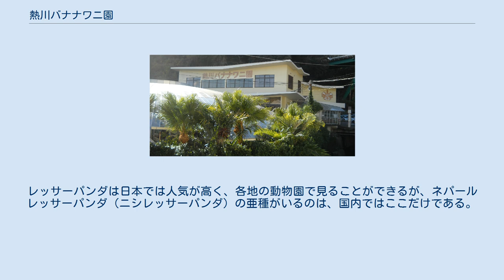熱川バナナワニ園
熱川バナナワニ園（あたがわバナナワニえん）とは、静岡県賀茂郡東伊豆町奈良本にあるワニや熱帯性植物を主に扱う動植物園。
 伊豆の熱川温泉にある動植物園。
1958年（昭和33年）9月20日に開園。
1971年3月1日には分園が開園している。
2008年に、ワニ園の改修工事が行われ、全体を覆う屋根ができたほか、ワニを横や下から観察できるようになった。
 伊豆熱川駅前の本園と、送迎バスで行く分園からなる。
温泉の熱を利用して、ワニの飼育や熱帯植物の栽培を行っている。
飼育しているワニの種類では世界一で、17種（交雑含む）約140頭が飼育されている。
そして、日本で唯一、ニシレッサーパンダの飼育・繁殖を行い、日本で唯一、アマゾンマナティーを展示している。
このほか、ゾウガメ、オオバタン、オオサンショウウオ、フラミンゴなどがいる。
また、約20種類のバナナを育てており、栽培されている熱帯植物は約5000種である。
 本園・ワニ園、本園・植物園、分園の3つの展示施設から構成されており、共通券を利用する形となる。
 亜種・雑種含め全30種類あるワニのうちの17種類を約140頭飼育しており、その中にはイリエワニのアルビノ個体であるシロワニが含まれる。
 他にはオオバタンやピラルクも展示されている。
 熱川温泉の熱を利用し、8棟の温室に熱帯性植物を展示している。
子ワニ、アマゾンマナティーもここで飼育されている。
 他の2園から500m程離れており、無料送迎バスが出ている（数分）。
分園にも駐車場があるので、自家用車で行くことも可能。
 熱帯性花木や果実が展示されている。
他にはワニの放流池、フラミンゴやトキの放鳥ケージがある。
アルダブラゾウガメは1988年9月30日セーシェル共和国から寄贈されたもの。
 分園では、レッサーパンダが30頭以上飼育されている。
飼育されているレッサーパンダは、ネパールレッサーパンダ（ニシレッサーパンダ）という種類である。
 レッサーパンダの飼育頭数は、日本国内でトップクラスである。
レッサーパンダは日本では人気が高く、各地の動物園で見ることができるが、ネパールレッサーパンダ（ニシレッサーパンダ）の亜種がいるのは、国内ではここだけである。